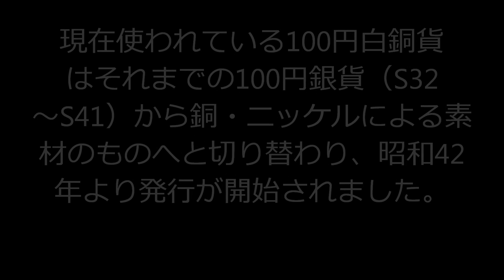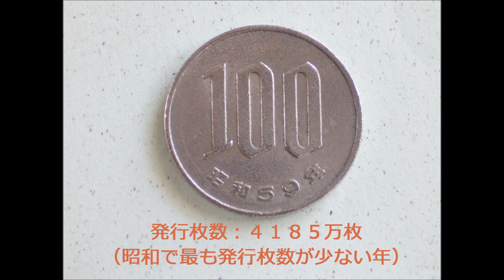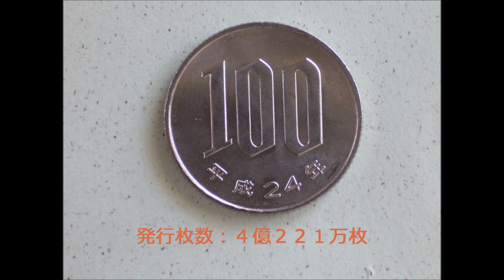昭和42年から平成27年までの100円硬貨（発行枚数データ付）Japanese Coin 100YEN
現行100円白銅貨の昭和42年から平成27年までの画像集です。
各年号の発行枚数データ付きです。